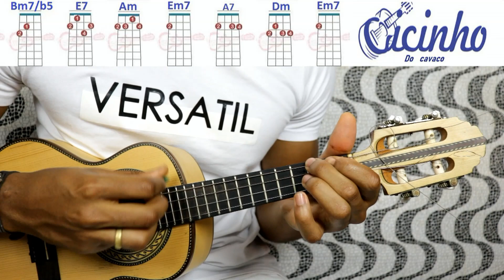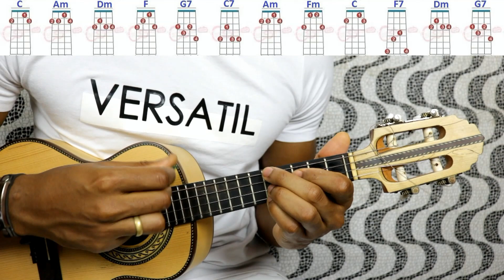Cifras / Nos braços da Batucada / Arlindo Cruz -